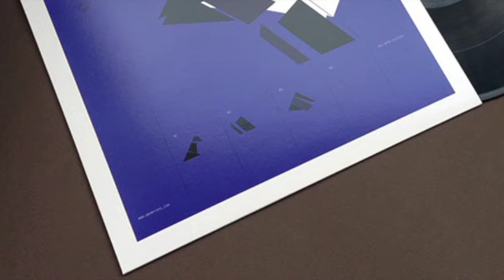GROW004 B2. Kaitaro - Kibitzer (Easy Changes Remix)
Kaitaro - Dub Wise Noise
A1. Kaitaro - Kibitzer (Original mix)
A2. Kaitaro - Gezets (Original mix)
B1. Kaitaro - Distance (Original mix)
B2. Kaitaro - Kibitzer (Easy Changes Remix)